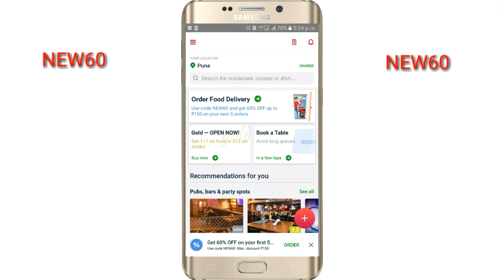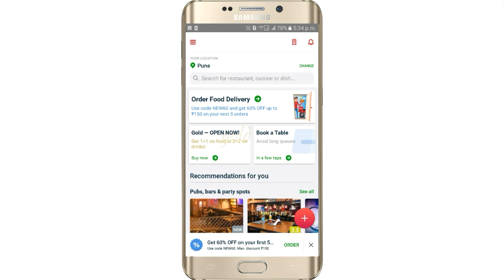Five Times 60% Off on Fast Food in Zomato App || Best Zomato Offer 2018